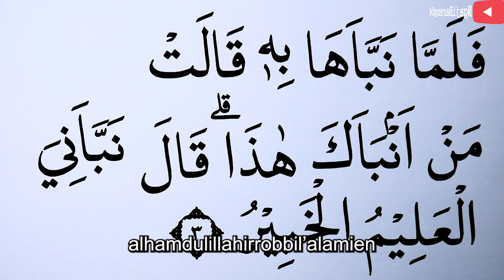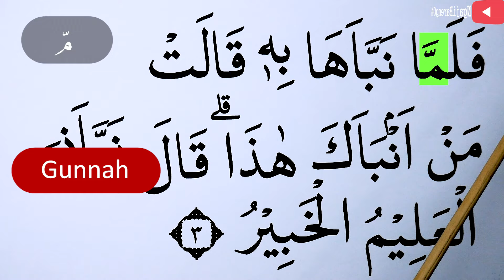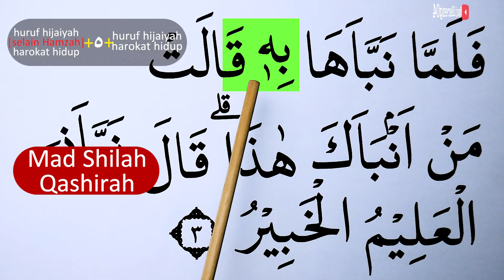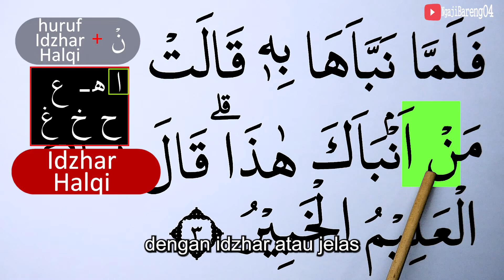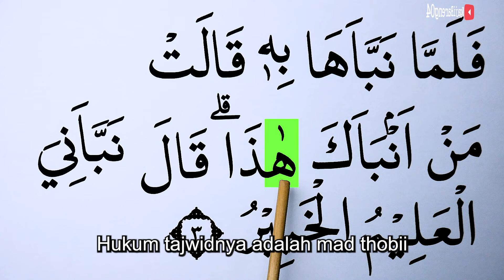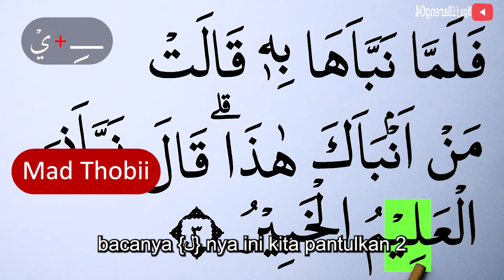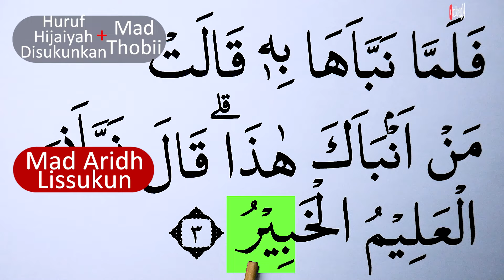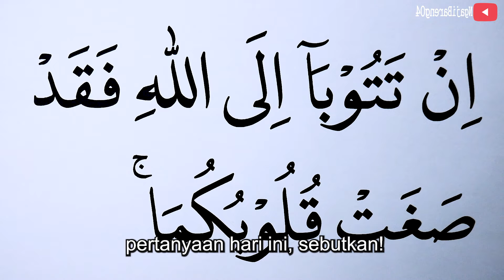MENGURAI TAJWID SURAH AT TAHRIM AYAT 3 BAG 2 BACA & CONTOH PENGUCAPANNYA EPS 1304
Di episode 1304, pelajari tajwid Surah At Tahrim ayat 3 bag 2 dengan contoh pengucapan yang jelas. Cocok untuk memperdalam pemahaman tajwid dan memperbaiki bacaan Al-Quran.
Saksikan setiap hari pukul 19:45 WIB!